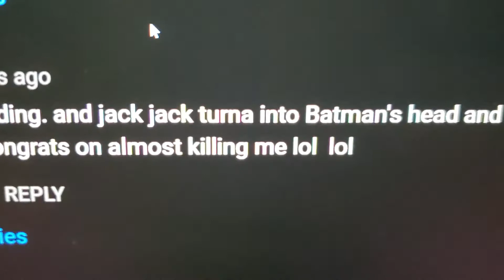Comment Hall of Fame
That's my favourite part too